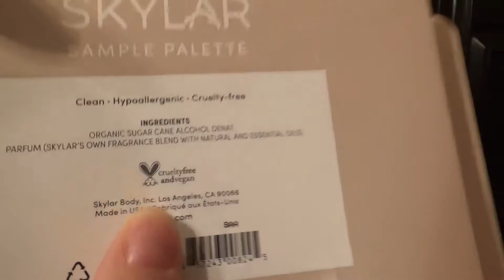Meadow Skylar perfume Review